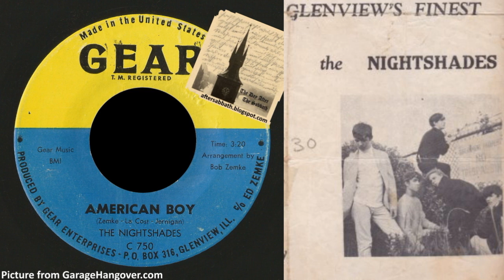The Nightshades – American Boy [Gear 1968 Garage Blues Rock. Glenview, Illinois]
The Nightshades formed as the Deadly Nightshades at Glenbrook South High School in Glenview, IL, a suburb of Chicago. The group’s lineup changed, sometimes to a quartet or trio format, but included at various times:
Gary Schaeffer – vocals
Bob Zemke – lead guitar
Larry LaCoste – rhythm guitar
Phil Jernigan, replaced by Tom Lavin – bass
Don Locke, replaced by Kenny LaCoste – drums